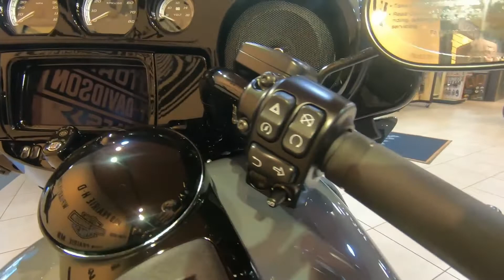2022 Harley-Davidson Ultra Limited - New Motorcycle For Sale - Eden Prairie, MN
Please visit Wild Prairie Harley-Davidson to view this New 2022 Gunship Gray Harley-Davidson Ultra Limited for sale near Eden Prairie, Minnesota.

Stock #: 618262

Description:
2022 Harley-Davidson Ultra Limited
From its heated handgrips down to its Twin-Cooled Milwaukee-Eight 114 engine, the Ultra Limited motorcycle helps you find your balance in its marriage of machinery and technology. Need your bike to express your dark side? Check out the new bold black finish that engulfs the entire bike, from its wind-cutting, vented batwing fairing back to its roomy Tour-Pak carrier.

Wild Prairie Harley-Davidson® is conveniently located near the areas of Eden Prairie, Minneapolis, Shakopee, Chaska, and Chanhassen, Delano, Minnetonka, Hutchinson, Winsted, Mound, Watertown, Plymouth, Medina